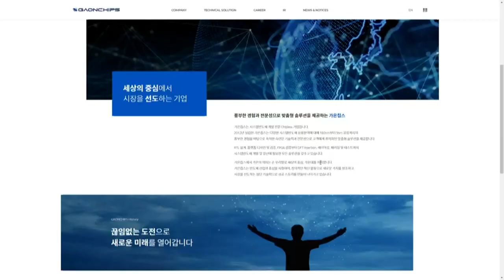가온칩스, 공모주 청약경쟁률 2183대 1... 증거금 7.6조원 (20220513)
시스템반도체 개발기업 가온칩스가 일반 투자자 대상 공모주 청약에서 7조원이 넘는 자금을 끌어들여 흥행 대박을 터뜨렸습니다.
가온칩스의 IPO 주관사 대신증권에 따르면 가온칩스는 일반 투자자 대상 공모주 청약에서 청약증거금 7조6415억원, 경쟁률 2,183.29대 1을 기록했습니다.
가온칩스의 청약 흥행은 최근 대어급 IPO가 줄줄이 무산된 가운데 대기 중이었던 공모주 투자자금이 대거 몰렸고 시스템반도체 시장에서 높은 경쟁력도 인정받았기 때문이라고 평가받고 있습니다.